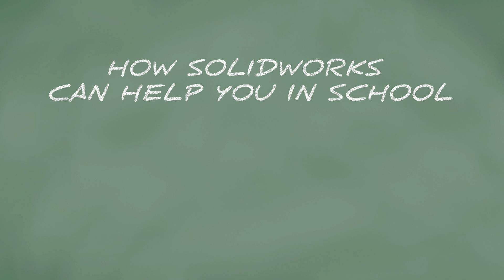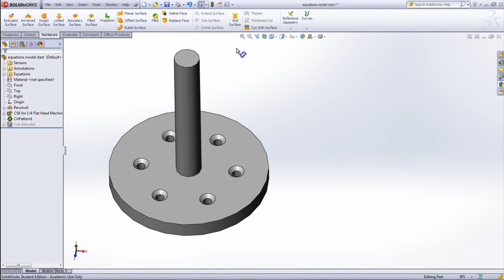Equations Help Using SolidWorks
This video provides the basics on how to use equations within your model.  Equations can be used to link dimensions, files properties, or other variables together.  They ensure your design intent, so that if values are changed in your model, the integrity of the design will remain.  Please note that this video is based off the SolidWorks 2012 equation manager which is different than previous versions.